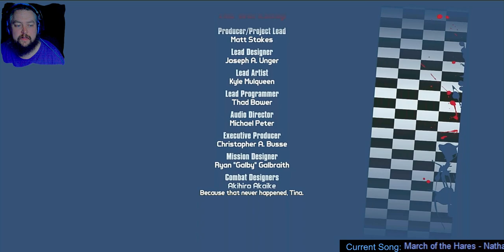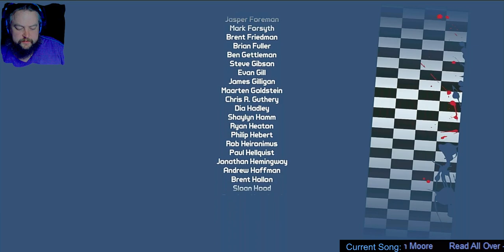It's a Dinosaur, It's a Robot, No it's a ____- Let's Play Borderlands 2 (Unedited) Part 42 DLC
Piston is a cheater. We go hunting with Hammerlock.